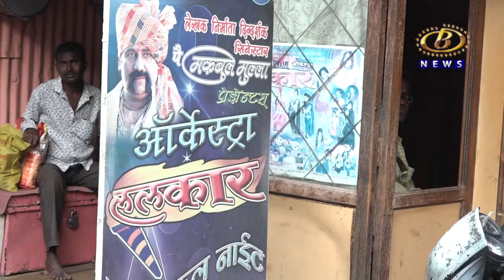कोरोना संसर्गामुळं थांबलेल्या यात्रा-जत्रांना प्रशासनाकडून परवानगी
कोरोना संसर्गामुळं थांबलेल्या यात्रा-जत्रांना प्रशासनाकडून परवानगी मिळाल्यानं सांस्कृतिक कार्यक्रमांना मागणी वाढली, कलावंतांमध्ये  उत्साह